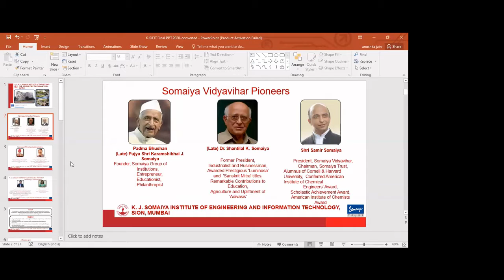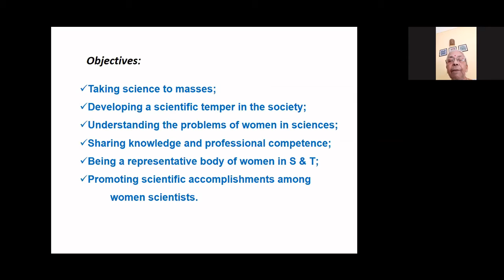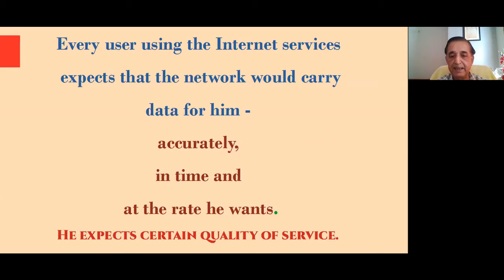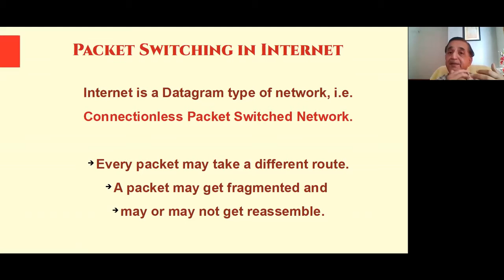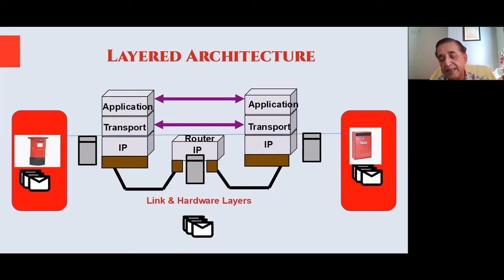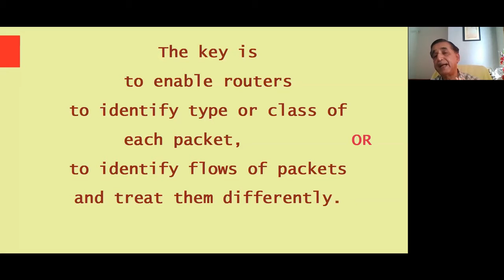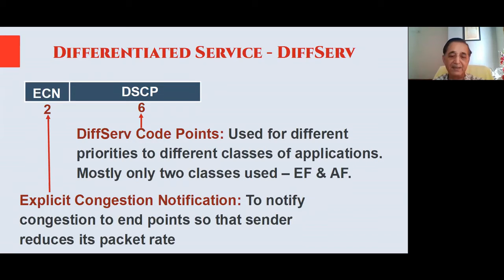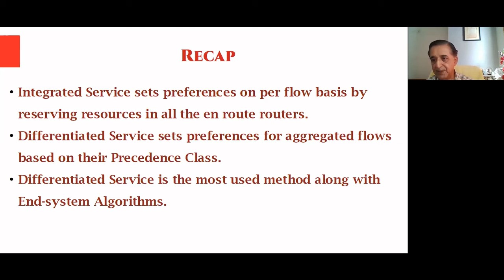BRNS lecture under "Popular Science Lecture Series"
Topic Name: “Importance Of Quality Of Service In Networks"
Speaker : Mr. Alhad Apte, Ex-Chairman, NTRO, Prime Minister's Office